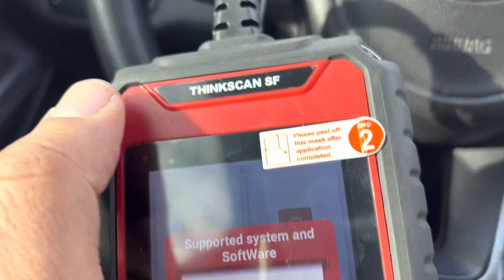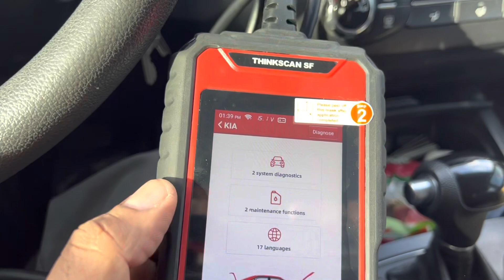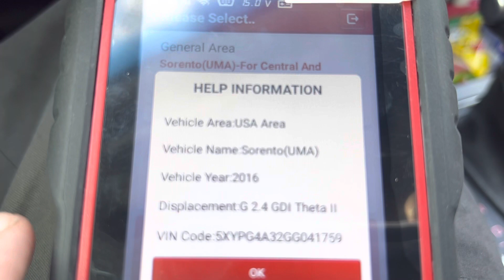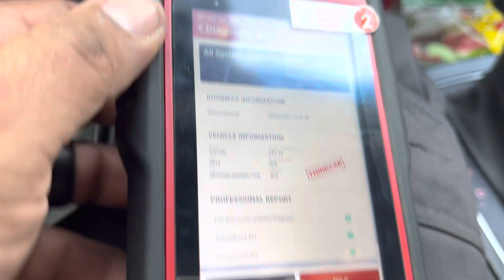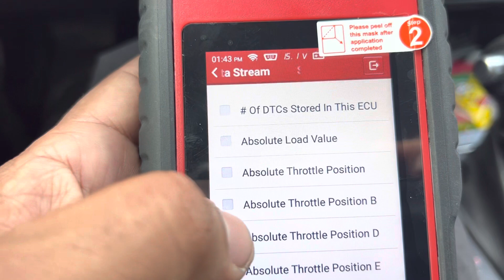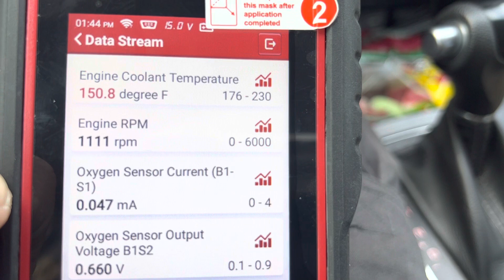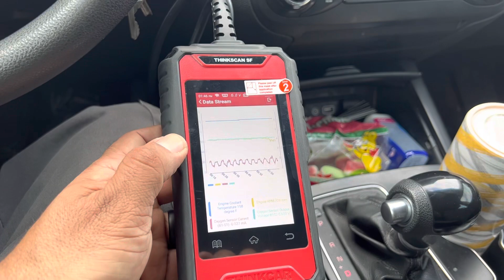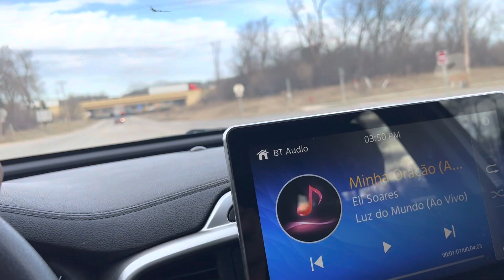Scanner .Thinkscan sf. (Thinkcar)